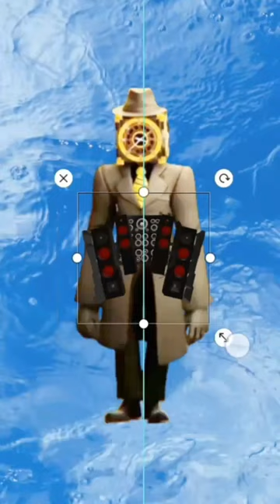Creating Upgraded Plunger Cameraman with Super Power Equipment 99999